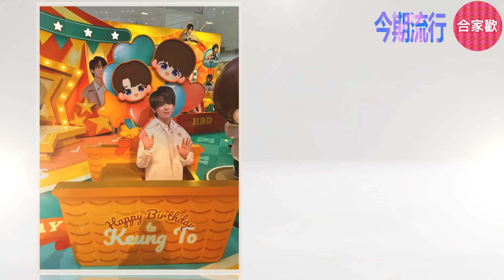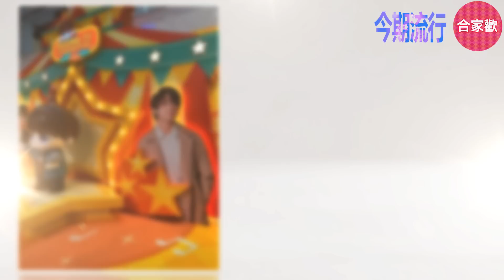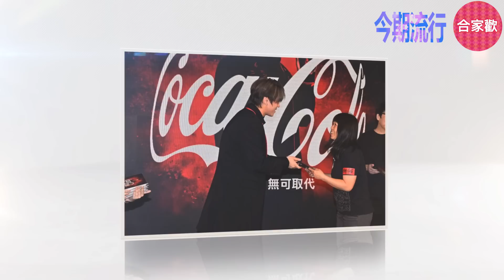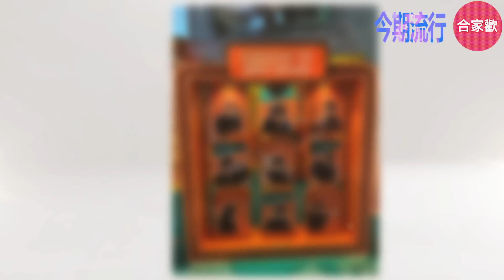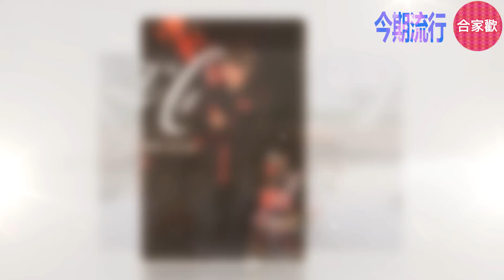今期流行 EP207 - 「姜濤誕」生日應援 逼爆姜濤灣 程度比去年更甚